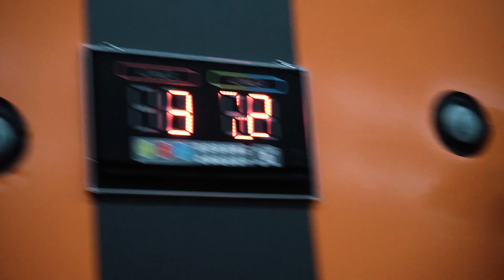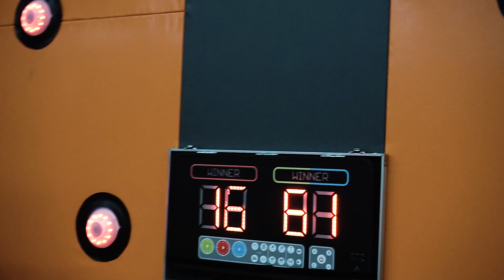Cały dzień na tak z Amcikson (mój 1 odc)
Miło mi pokazać Wam,  mój pierwszy pełnoprawny odcinek na moim kanale.

Wykorzystana muzyka:
LPQV6TWAMMVQ3FJH